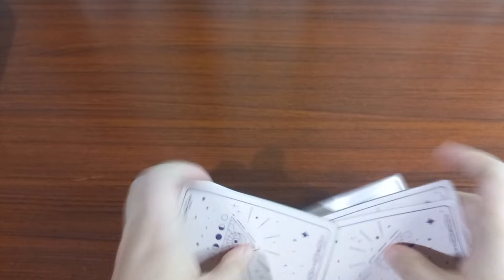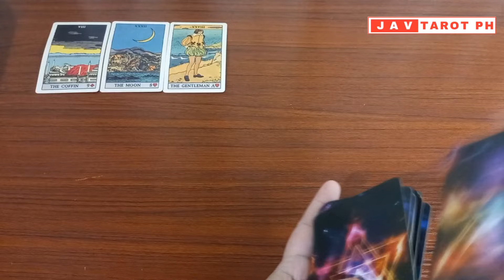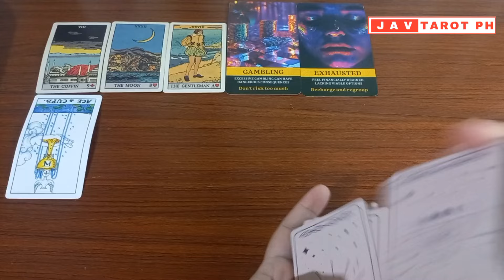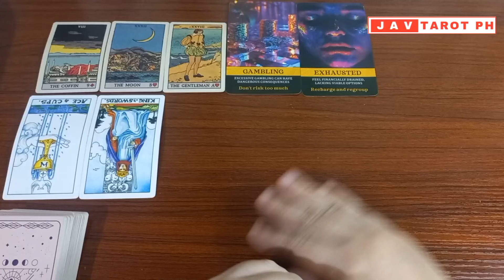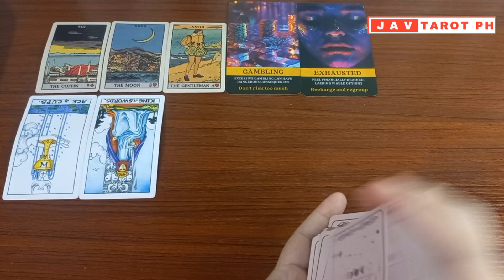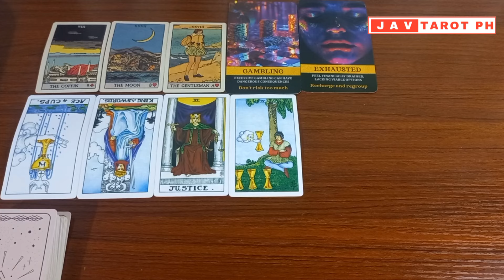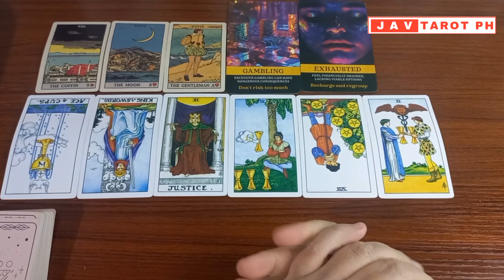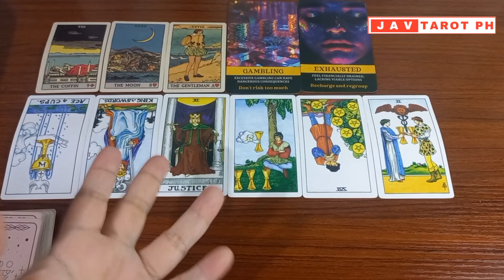AQUARIUS November 11 to 17, 2024 Career and Money WEEKLY Gabay Tarot Reading